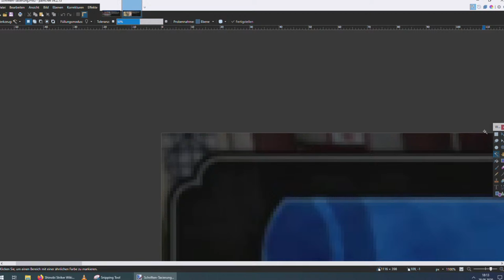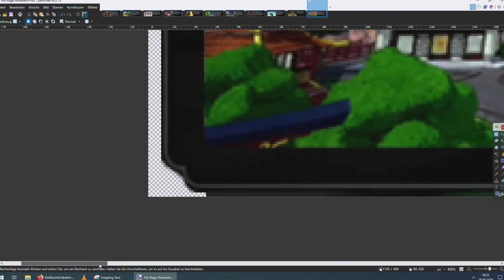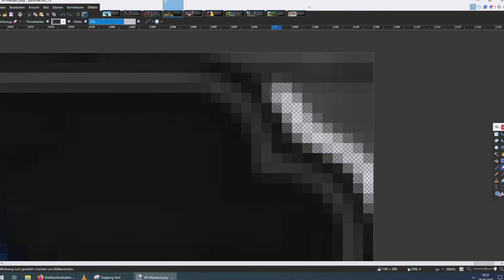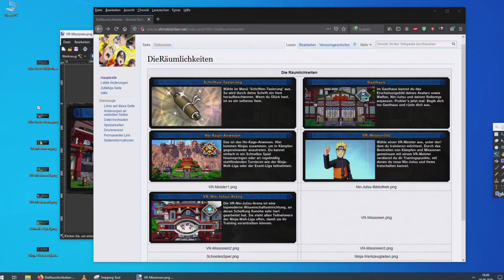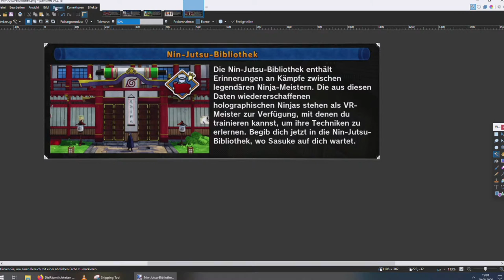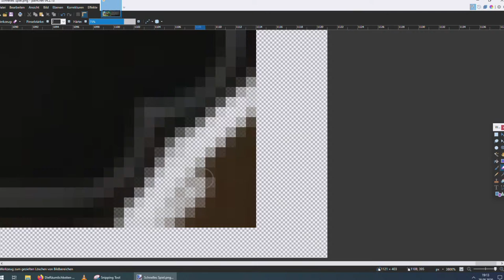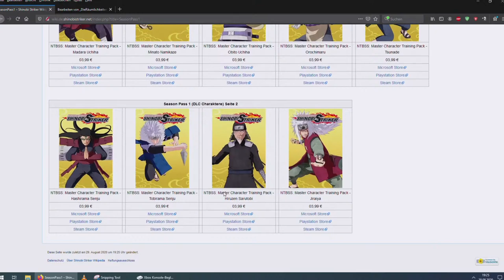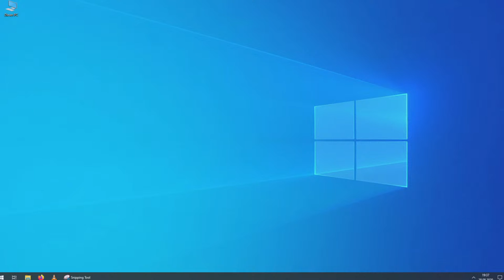Shinobi Striker Wikipedia (Bearbeitung/Machining) #2 | German